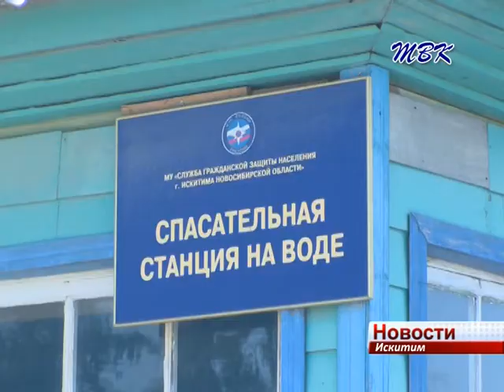К матросам больше нет вопросов Искитимские спасатели прошли ежегодную аттестацию